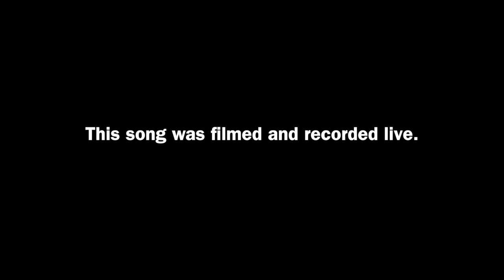Bars in the Car Vol. 2 - "Conflicted" LIVE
Dreams from Below
Mixtape by Jay$uave
Dropping soon.

Much Love from the Boyz of IP